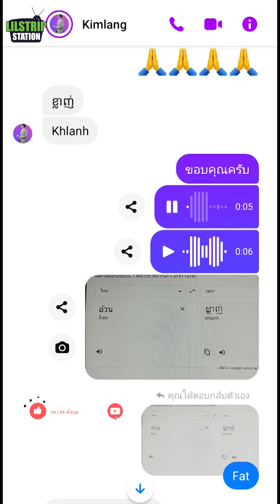ภาษาเขมรวันละคำ - ของเก่า มือสอง Vs ของใหม่ มือหนึ่ง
ซัวสะเดย! สวัสดีครับนักเรียนผู้ใฝ่รู้ในการ เรียนภาษาเขมร กับช่อง lilstrip station ในช่วง ภาษาเขมรวันละคำ ที่จะมาให้ความรู้ ในเรื่องของภาษาเขมร การพูด สำเนียง การออกเสียง และการใช้ในสถานการณ์ต่างๆครับ

และเทปนี้ผมว่าดี และสำคัญไม่แพ้กับคลิปอื่นๆครับ เป็นสิ่งที่ผู้พูด หรือผู้ใช้ ควรรู้ไว้ก่อนพูด จะได้พูดถูกและใช้ถูกต่อสถานการณ์ รายการสอนภาษาเขมร ปกติเป็นคลิปสั้น แต่ทางเราอยากให้เข้าใจ จึงถ่ายมายาวหน่อยนะครับ (ดูให้จบนะก๊าบ)

ก็ฝากทุกคนทุกท่าน เป็นกำลังให้พวกเราด้วยนะครับ กับ ครูลั้ง และผมเบิร์ด ก็ฝากผลงานพวกเราไว้ ณ ที่นี้ด้วยครับ ติดตามต่อเทปหน้า จะเป็นคำว่าอะไร?

[Timestamp]
00:00 - 00:15 น. HIGHLIGHT
00:15 - 00:46 น. say hi / ทักทาย
00:46 - 00:57 น. มือหนึ่ง / ของใหม่
00:57 - 01:40 น. มือสอง / ของเก่า
01:40 - 02:15 น. รถใหม่ (คำแปลก)
02:15 - 02:43 น. ความแตกต่างของคำว่า น้ำมัน
02:43 - 03:05 น. รถยนต์ / รถมอเตอร์ไซค์
03:05 - 03:20 น. ฝาก และ สรุป มือหนึ่ง มือสอง
03:20 - 03:54 น. การใช้เรียกสิ่งของ และ ของใช้ (ความแตกต่าง)
03:54 - 03:40 น. สรุป ฝาก ชม ขอบคุณ